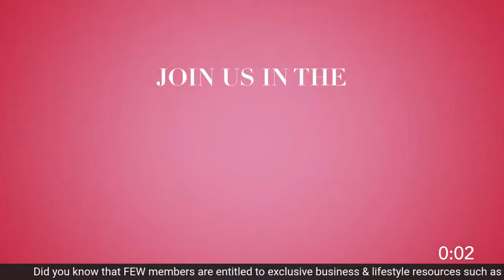'Netflix For Cars' and Why This Is The Future of Transport in Asia with Manisha Seewal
In this session, our expert shared her insights on the next generation business innovation in the transportation industry 🔥

Topics Covered:
👉🏻 Why "Netflix for Cars?"
👉🏻 Evolution of the ownership of cars over the past 5 years and in the future
👉🏻 What is your market entry strategy for Carro in Southeast Asia
👉🏻 Difference in branding strategy for Carro in Singapore v.s. in other parts of Southeast Asia
👉🏻 Most useful tricks and tips on networking

Meet our Expert, Manisha Seewal👇🏻
▫️Group Chief Marketing Officer of Carro, SEA’s largest automotive marketplace
▫️CEO of Jualo.com, one of Indonesia’s leading C2C e-classified marketplaces

🇸🇬 This session is supported by FEW Ambassador in Singapore, Megan Meng from 86Insider.

Welcome to AskFEWAnything 🔥 - Every Thursday, we are giving you a chance to hear from industry leaders & experts! Do you have a burning business question like them? Now, you can AskFEWAnything – no appointment necessary.

ABOUT FEW 💕
FEW is an online-to-offline business platform that connects, inspires and empowers women for entrepreneurial success, to scale their business locally and globally.